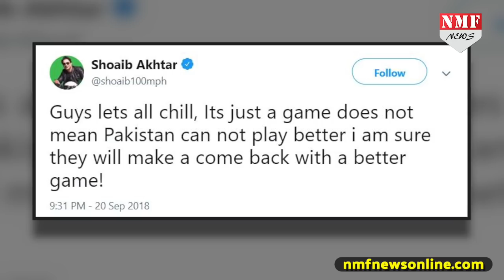Team India को हराने के लिए तैयार Pakistan Team, Akhtar के इस सलाह से मारेंगे बाज़ी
पाकिस्तान टीम एशिया कप 2018 के ग्रुप चरणों के मुकाबले में टीम इंडिया के हाथों हार गयी... और अब पाकिस्तान क्रिकेट टीम को सुपर फोर मुकाबलों में एक बार फिर टीम इंडिया से भिड़ना है... ऐसे में पाकिस्तान क्रिकेट टीम के दिग्गज खिलाड़ियों में शुमार पूर्व तेज़ गेंदबाज़ शोएब अख्तर ने पाकिस्तान क्रिकेट टीम के कप्तान... सरफ़राज़ अहमद को अहम् नसीहत दी है... जानने के लिए देखिए रिपोर्ट...